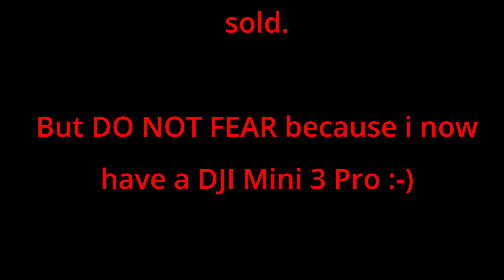Conygar Tower, Dunster. R.I.P DJI Mini 3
Conygar Tower, in Dunster, Somerset.

Sadly this was the last flight of my DJI Mini 3, it’s now been sent off for repair, and once it’s back it will be sold.

It fell out of the sky due to an IMU failure, on the positive side? I now have a DJI Mini 3 Pro, so the videos WILL continue.

Want to learn more about Conygar Tower?

Have a Comment? Criticism? Suggestion? Or would like somewhere filmed by Drone?